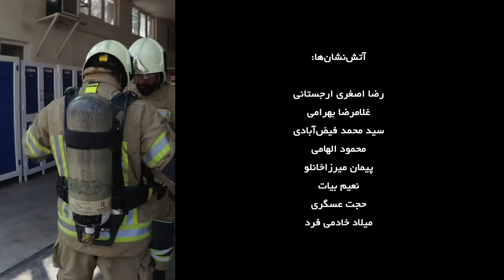علی درخشی و محمد علیمردانی در لباس آتش‌ نشانی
یک روز با «علی درخشی»، کارگردان و «محمد علیمردانی»، صداپیشه دیرین‌ دیرین در ایستگاه آتش‌نشانی